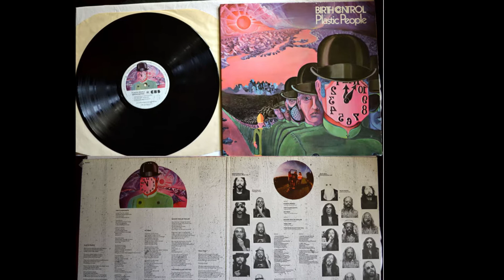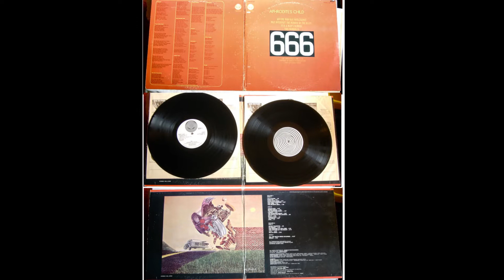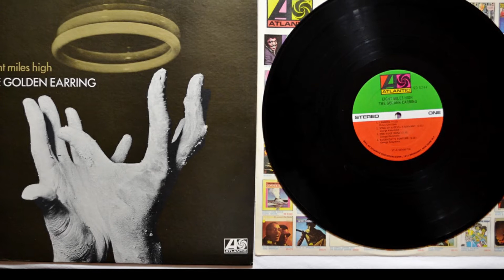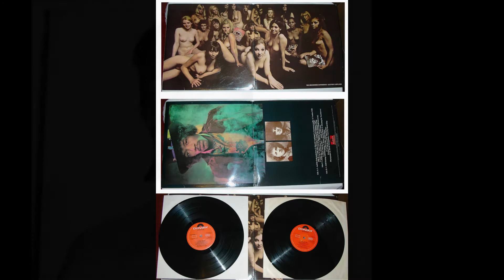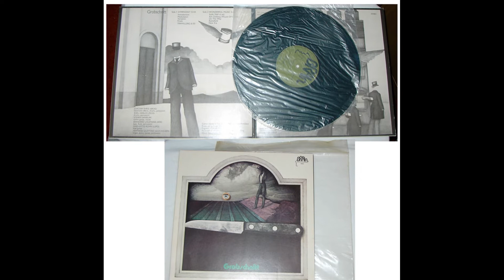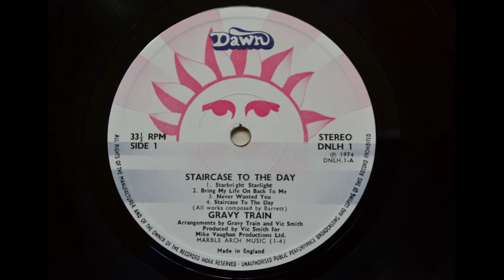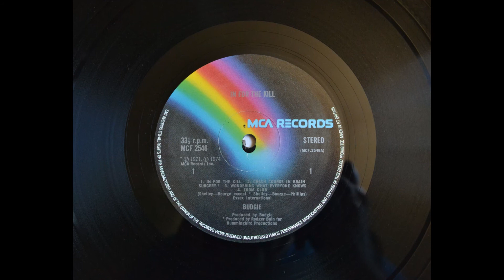RANDOM VINYL RECORD PICTURE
PICTURE OF OLD VINYL OF MINE